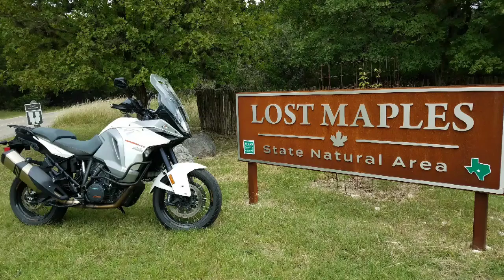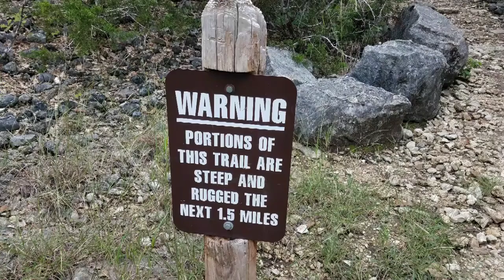Lost Maple State Park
Riding my KTM Super Adventure 1290 over to Lost Maples State Park to do some hiking